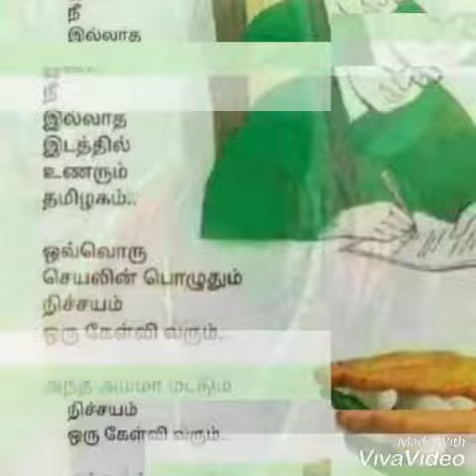Amma Dr JJ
Amma song